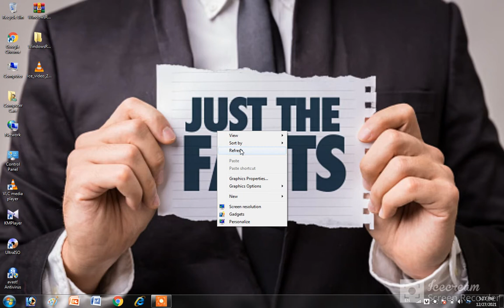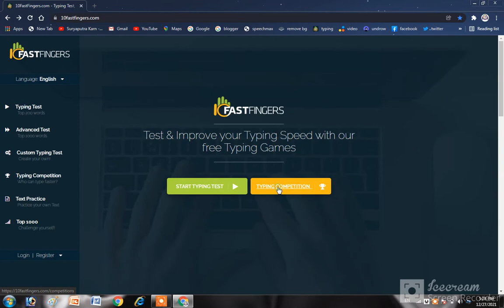अपनी typing speed कैसे बढ़ाए और चेक करे speed कितनी है amazing trick 👍👍tips facts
यहाँ से आप सीधे उस तक पहुँच जाएंगे
link add -:
thankyou